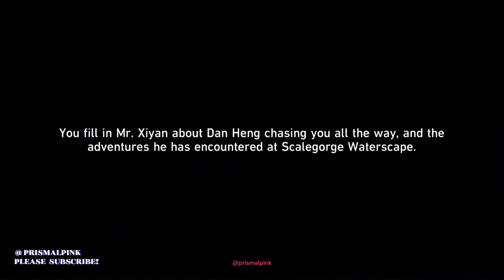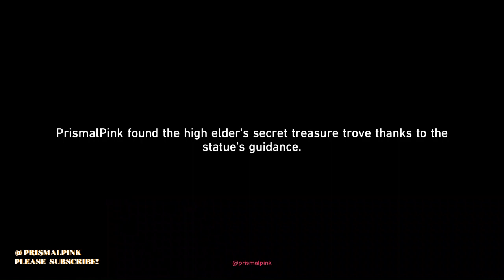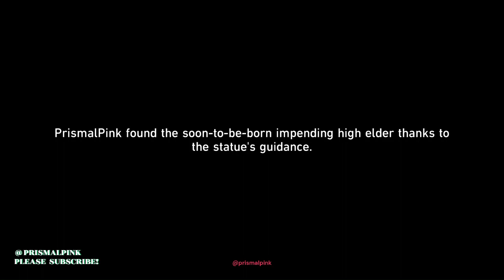Star Rail: Tales of the Fantastic Day 2 Walkthrough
Tutorial for Part 2